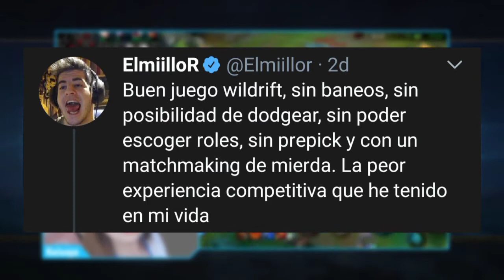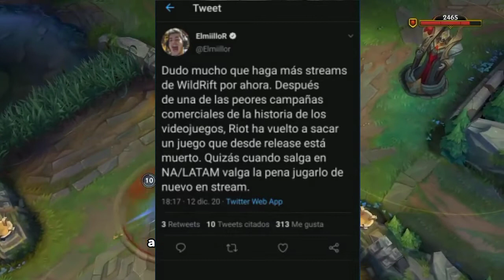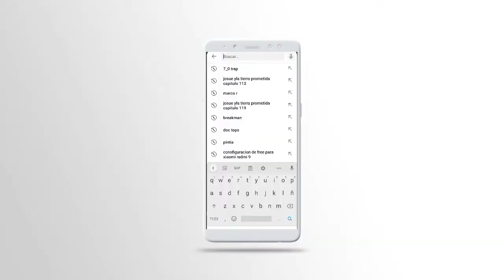Elmillor críticas sin sentido hacia League of legends wild rift "SE RETIRA POR UN TIEMPO"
📢Si te gusta mi contenido te invito a dejar tu buen like y una linda subscripción créeme que sería de mucha ayuda🌟.